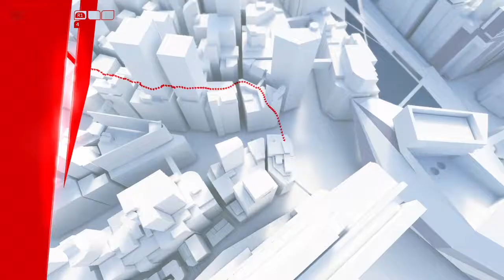Mirror's Edge™ Catalyst_Ps4 Faith vai para refúgio